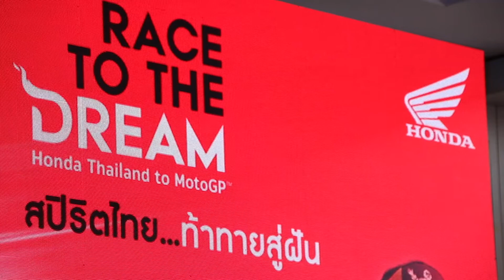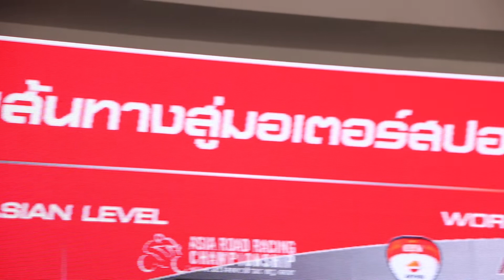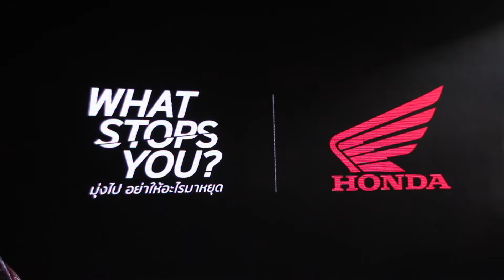งานแถลงข่าว RACE TO THE DREAM